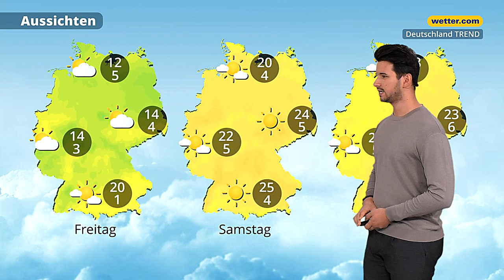7-Tage-Wetter: Wird Ostern schon frühsommerlich?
Schon in einer Woche können wir die Osterfeiertage genießen. Und das Wetter scheint mitzuspielen und uns schon fast frühsommerliche Temperaturen bis 25 Grad zu bescheren. Noch ist das allerdings nicht ganz sicher. Wie die Wetterlage dazu aussieht und was uns genau erwartet, zeigt unser Meteorologe Alban Burster in der 7-Tage-Wetterprognose "Deutschland TREND".